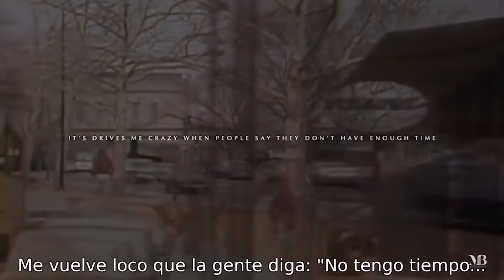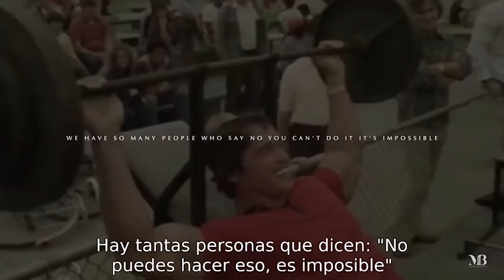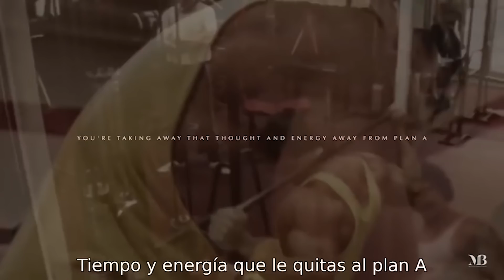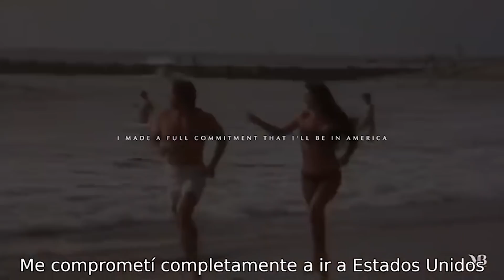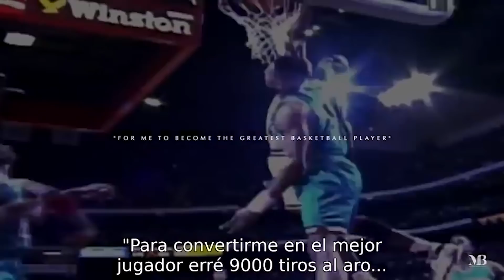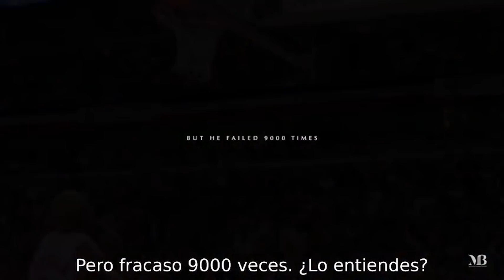MI LUCHA Y EL DESEO ARDIENTE DE CONSEGUIR MIS SUEÑOS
ESTA ES MI HISTORIA, LUCHÉ POR MIS SUEÑOS HASTA CONSEGUIR CADA META QUE ME PROPUSE. NADIE REGALA NADA, SI LO QUIERES DEBES CREER EN TI, PONERLO COMO TU PRIORIDAD EN LA VIDA, E IR A POR TODAS. PERO SÓLO LO CONSEGUIRÁS SI ERES CAPAZ DE GENERAR UN DESEO ARDIENTE EN TU INTERIOR DE CONSEGUIRLO, UN FUEGO INTERNO QUE TE HAGA PONERLO COMO TU RPIORIDAD EN LA VIDA Y NO PARAR HASTA CONSEGUIR TUS METAS.
CONSEJO DE SENSEI ARDIENTE